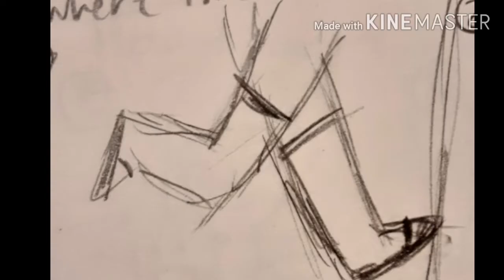ordinary - OC Animatic (Storyboard wip) DMFRIENDS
yes, this is about Ashley's bisexual awakening